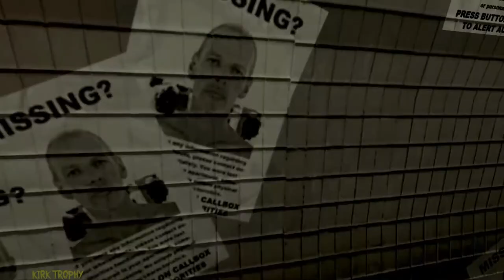Here They Lie - 5° Parte - Guida a Tutti gli oggetti da collezione ITA (messaggi - audio)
Guida Here They Lie.
Guida Tutti gli oggetti da collezione.
Soluzione Here They Lie.
Trofei Tutti gli oggetti da collezione.